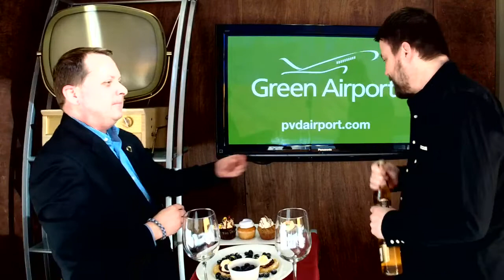Dan Becker, Duck & Bunny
Dan Becker,
Duck & Bunny